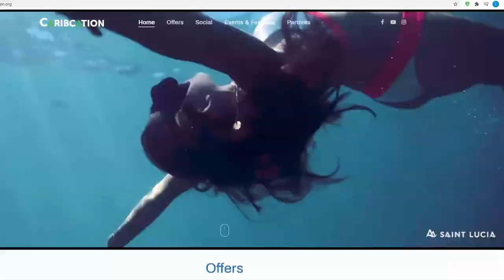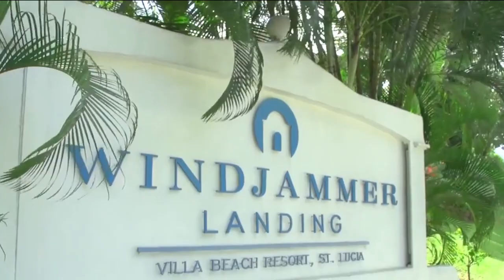GIS Midday News Brief (August 17, 2020)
In today’s stories:
Schools receive educational donations from the Gros Islet Parliamentary Representative; countries within the designated “travel bubble” list have been revised; and Phase One of the reopening of the tourism sector has been extended to September 30 due to associated risks.